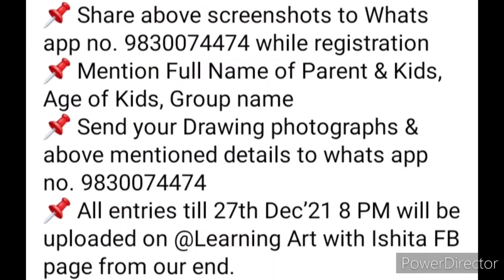Online Art Competition 2021 December Free/ Online Drawing Competition 2021 Free Entry December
Online Art Competition 2021 December/ Free Entry/ Online Drawing Competition 2021 Free Entry

3 Best A4 size Drawing books set in affordable amount